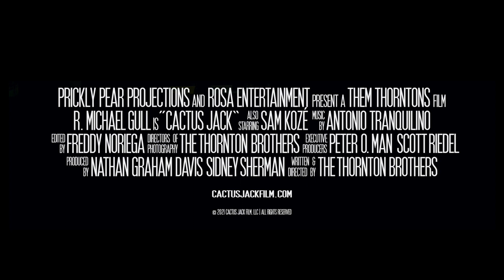MATRIX 4 and V FOR VENDETTA Director Talks Apocalypse Now and Making Iconic Movies!!! 😮💊🎬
Calling in from Berlin where he's been busy co-directing THE MATRIX 4 with Lana Wachowski, director James McTeigue (V FOR VENDETTA) joins the show to talk not only Francis Ford Coppola's self-financed, sanity-risking *masterpiece* APOCALYPSE NOW, but directing films like the much-loved dystopian surveillance state action screed V FOR VENDETTA and a gang of dope TV episodes for shows such as Sense8 and MESSIAH, working as a 1st AD on everything from the Matrix flicks to Dark City to Star Wars prequels, and more!

As always: ***SPOILER WARNING***, as we routinely reveal and discuss details of films in this podcast.

For any episodes that have them—like the 40 extra minutes we shared with Mr. McTeigue—a post-buzzer "Overtime" continuation of the conversation will now be available through Patreon (along with patron-only episodes, early access, the ability to suggest films, etc). Only $1 a month!

Look for more fucked up Cinephiliacs double features to, along with retrospectives on filmmakers and their films, one-off reviews with guests—and of course subscribe to get all that, our general bullshitting episodes, the "My Favorite Movie" subseries (including a Dead Poets Society mini-reunion with partial cast and Oscar-winning screenwriter Tom Schulman), our Alien Smackdown Tournament, and more!

Also, we finally released our long awaited horror directorial debut CACTUS JACK. It's getting rave reviews and polarizing audiences, as expected. Stick around after the buzzer to see a trailer, and/or Rent or Buy